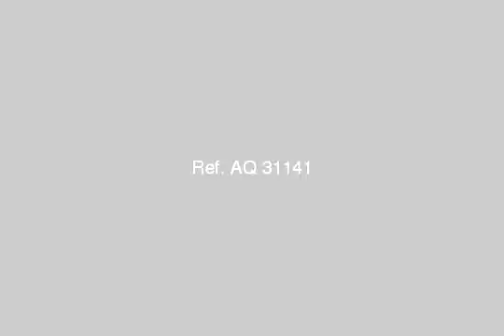Apartment with Large Terrace for Sale at 4th Quarter New Cairo City - mlseg.com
-  الحى الرابع القاهرة الجديدة  - Egypt Real Estate |    Greater Cairo |    New Cairo Fifth District |     Apartment For Sale